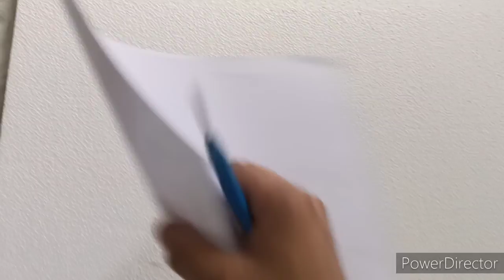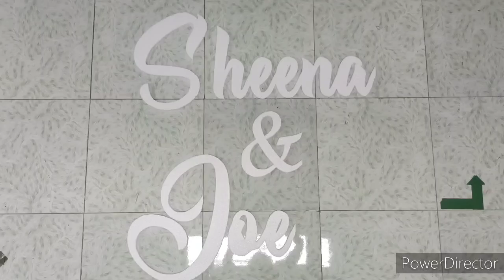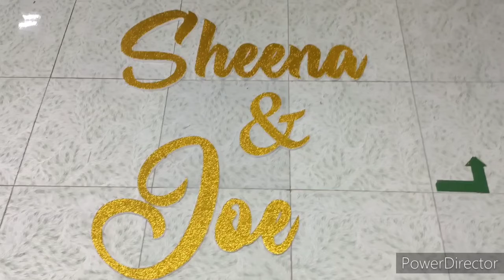How to do Customized Styro Letterings with glitters for backdrop ideas decoration ideas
styro
styrofoam
letterings letters
glitters
cutting
letter cutting
for events
for occasion
backdrop
celebration